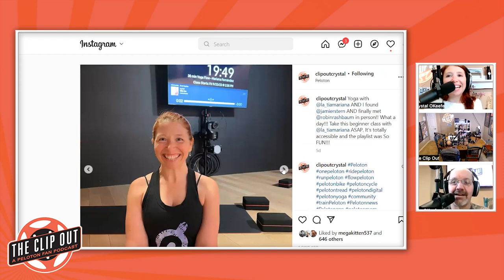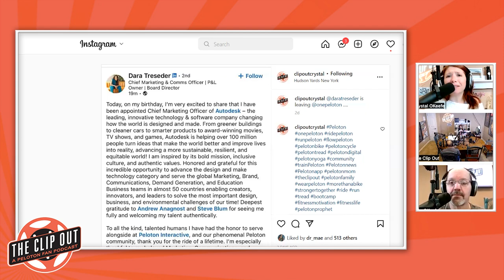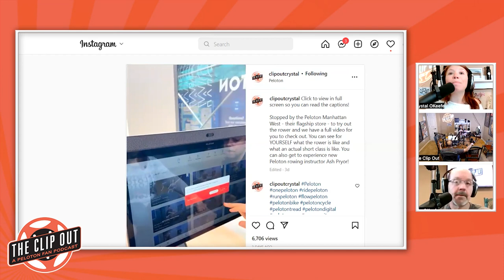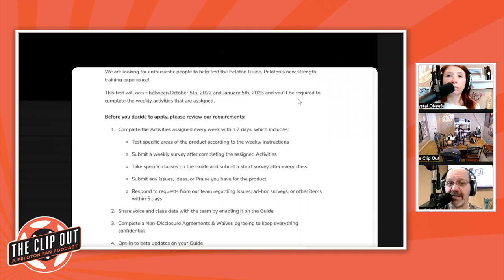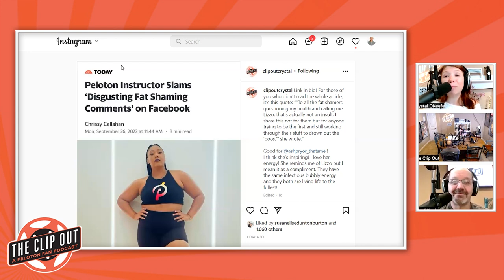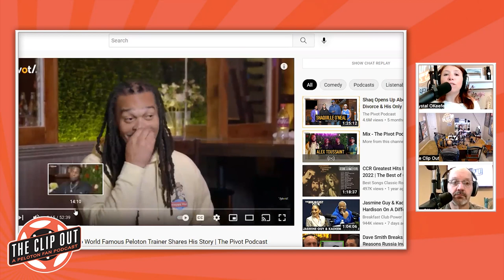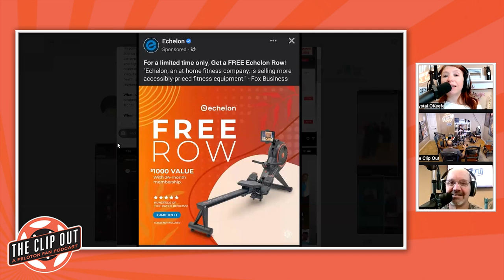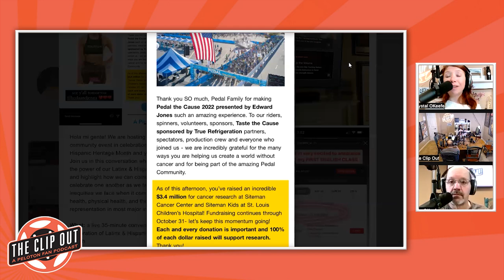Where Is Daniel McKenna? Plus Our Interview With Amber Vong!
Crystal recaps our NYC visit.
Dara Treseder steps down as head of marketing.
Bertrand Lanciault III exits as Peloton's Head of Compliance.
Crystal reviews Peloton Row after a hands-on demo.
The Tread gets new features.
The Guide has a new program drop.
Beta testing on the Guide is happening.
Amazon Prime Early Access will include Peloton.
Peloton expands its partnership with United Healthcare.
Peloton hosted a talk for Latinx & Hispanic Heritage Month.
Ash Pryor shuts down fat-shaming trolls.
Where is Daniel McKenna?
Alex Toussaint was on The Pivot Podcast.
Matty Maggiacomo attended the premier of Hocus Pocus 2.
Jess Sims was on Hoda & Jenna.
Angelo has tips for shifting to maintenance mode.
Echelon has a "free rower" promotion.
The latest Aristi Series features Kenny Chesney.
Ashton Kutcher interviews Denis Morton and Kenny Chesney.
Logan Aldridge has new adaptive classes.
There are new apparel drops.
German Unity classes feature all 10 German instructors.
Charolette Weidenbach teaches her first English language class.
Crystal has an update on Pedal The Cause.

All this plus our interview with Amber Vong!